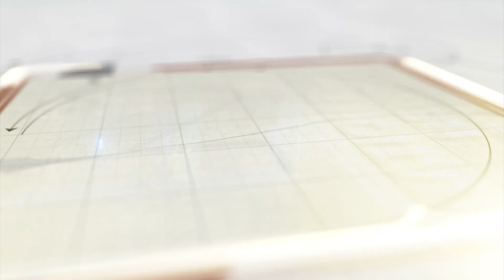ચૈતન્ય દેસાઈએ પરિવાર સાથે કર્યું મતદાન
વડોદરાની અકોટા વિધાનસભાના ધારાસભ્ય ચૈતન્ય દેસાઈએ તાંદલજામાં મતદાન કર્યું હતું.